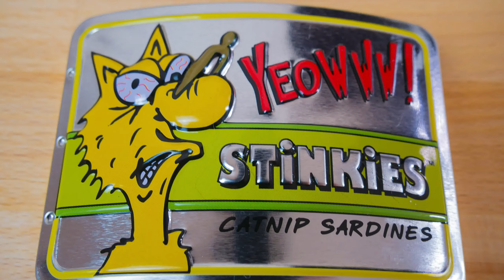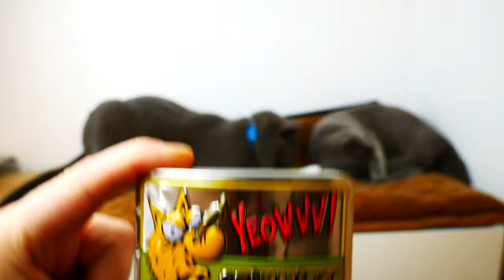Yeowww Stinkies sardines catnip toy reviewed by | Honey & Ted British Short Hair Cats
Yeowww Stinkies review by Honey & Ted - British Short Hair Cats

Yeowww Stinkies catnip sardines cat toy

Amazon UK